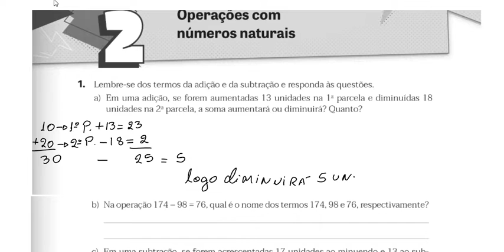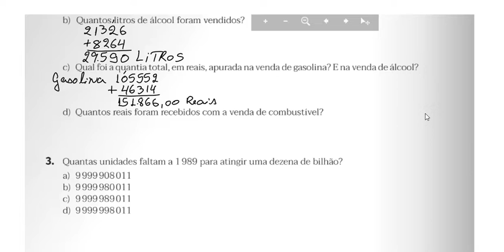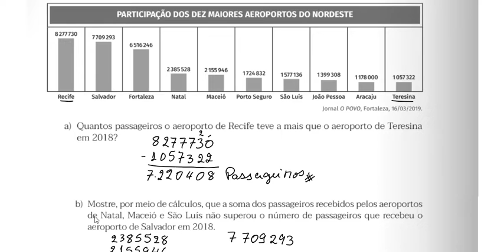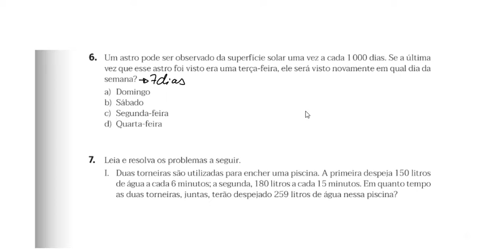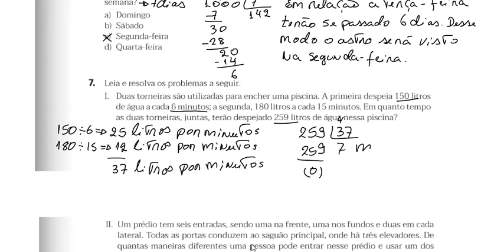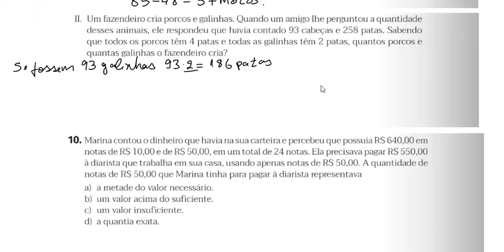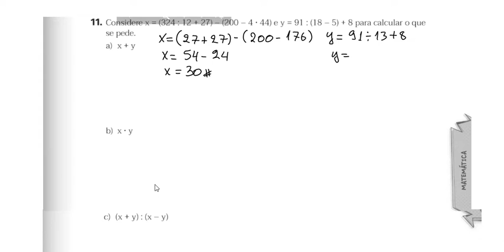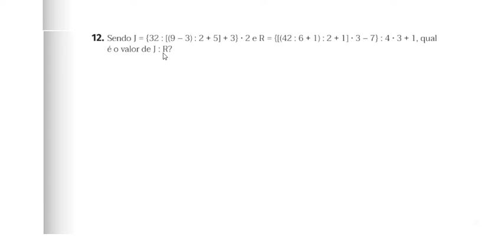6º Ano Capítulo 2 - Atividades Suplementares